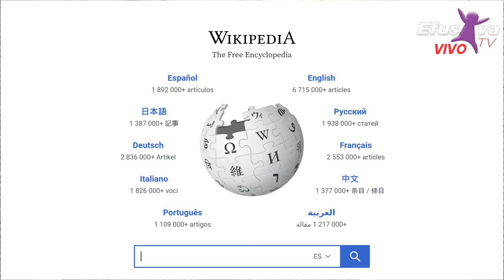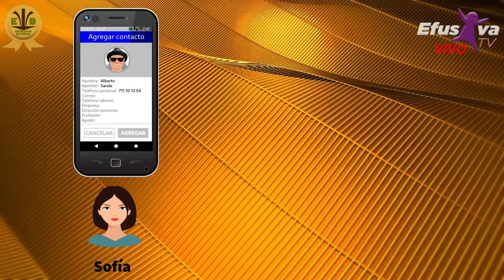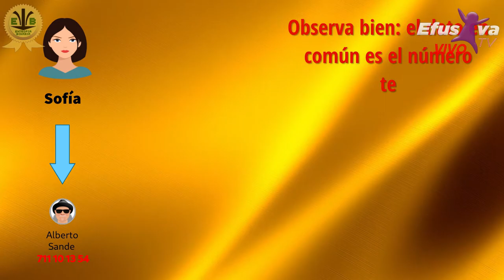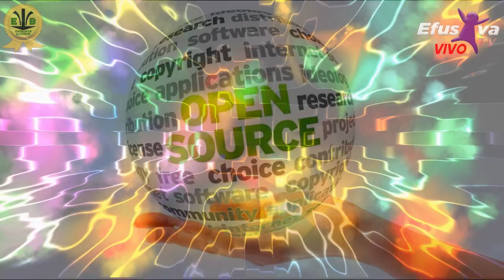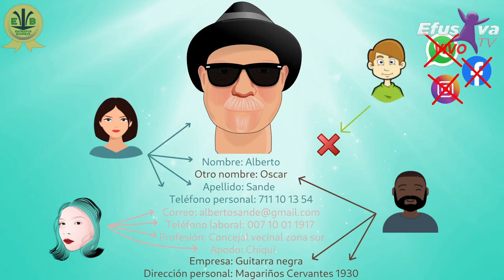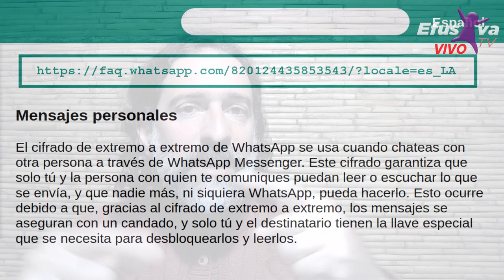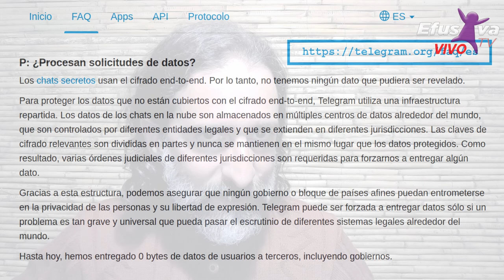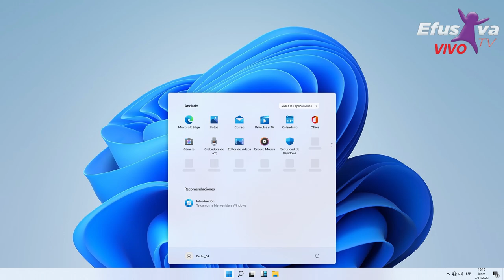Divergentes 003/Efusiva TV - La nueva ley DMA de la Unión Europea y sus implicancias generales.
Agradecemos a los siguientes canales de YouTube:

- @canalabierto porque hemos utilizado un fragmento de un material que les corresponde (entrevista a Esteban Magnani);
- @MarioLacko por el video sobre el desfragmentador de Microsoft corriendo sobre D.O.S.;
- @Mikeys.AiStudio por el video sobre la inteligencia artificial creando a un personaje ficticio femenino a partir de su solicitud a una aplicación "IA".